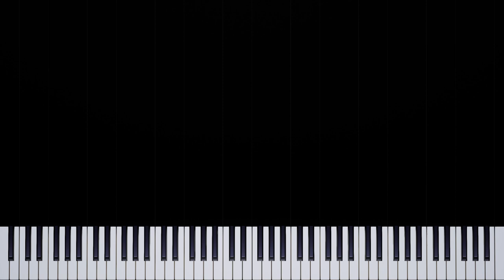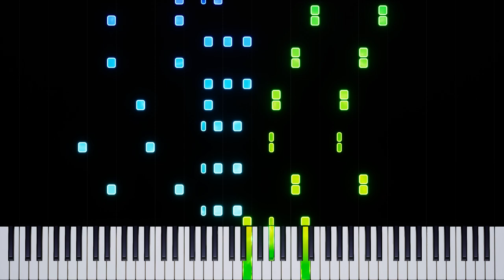Tetris / Korobeiniki in Ragtime Style (Fun Piano Tutorial)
Tetris / Korobeiniki in Ragtime - Piano Tutorial

✨ Discover a unique take on the classic Tetris theme, Korobeiniki, arranged in a lively Ragtime style! This piano tutorial will guide you through the upbeat and playful rendition, perfect for intermediate to advanced players looking to broaden their repertoire.